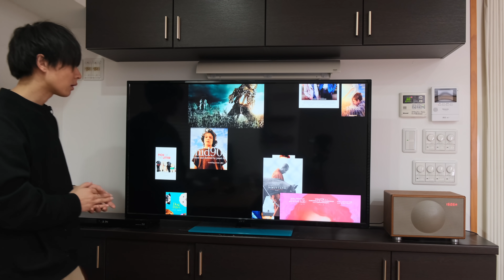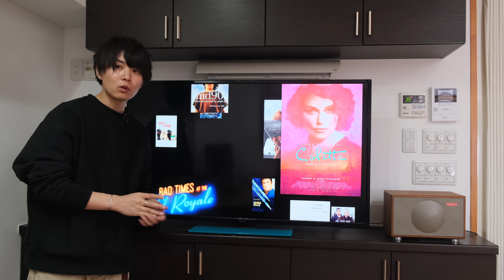【見えない配線】モニター裏に収納ラックを設置してテレビ周りをスッキリさせる！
【広告表示】

Wi-Fiのルーターやモデム、スマートスピーカーやゲーム機など、テレビ周りって結構モノが多くて散らかりがちですよね。

今日はテレビの裏に収納を作ってスッキリさせる動画です。やっぱり山崎実業さんは安定ですわ…

【山崎実業 (Yamazaki) テレビ裏収納ラック】

【マジックテープ】

【ケーブルクリップ】

dripから出している商品

使用機材
■ FUJIFILM X-T4

■Falcon Eyes

■velbon UT-3AR